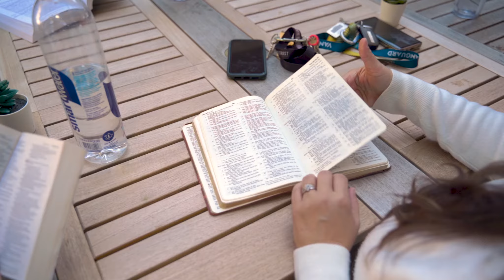Vanguard University | Advancing Women In Leadership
ROAR Conference video of Club AWIL
Spring 2020

vanguard.edu